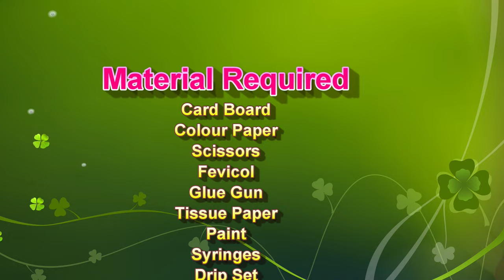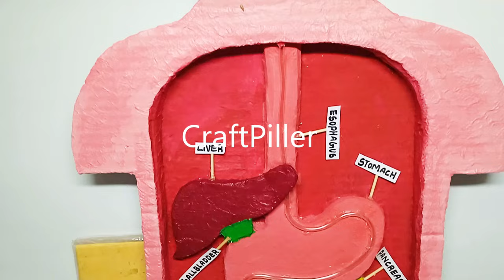digestive system working model for science project exhibition using syringes - diy craftpiller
digestive system working model for science projec exhibition using syringes - diy - simple and easy
Materials Used :
Color Papers